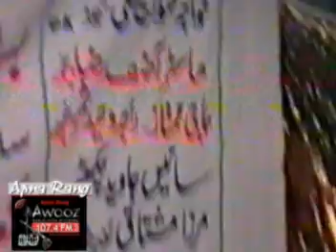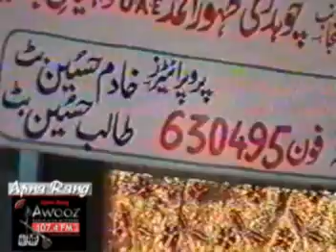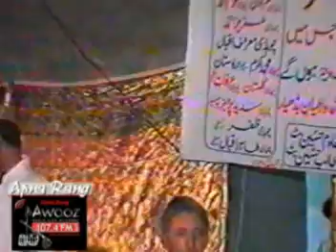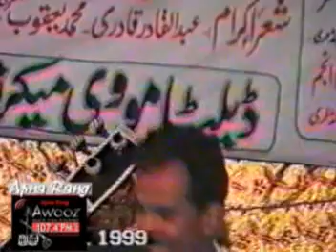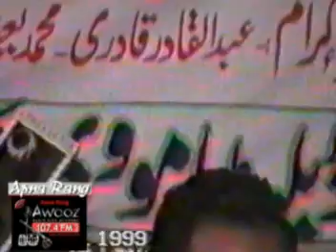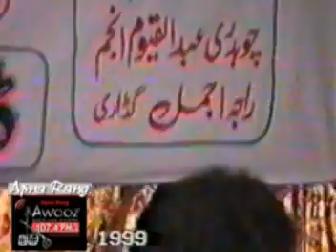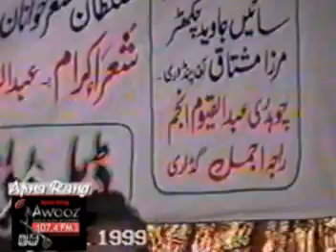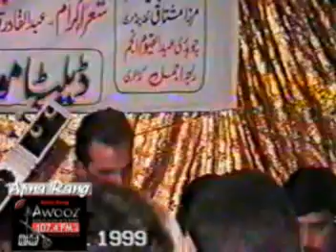Ch Akram Gujjar Vs Master Shakoor - Pothwari Sher - 1999